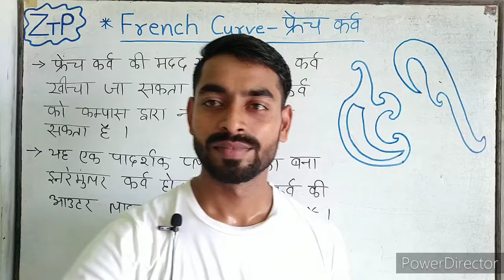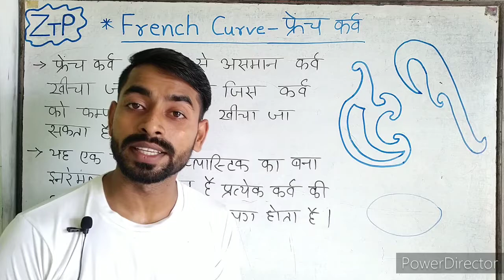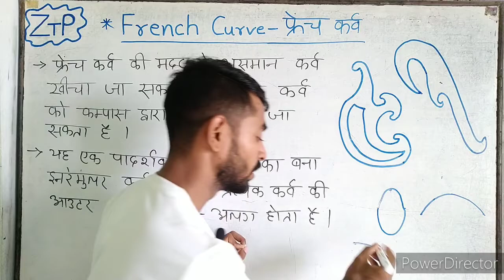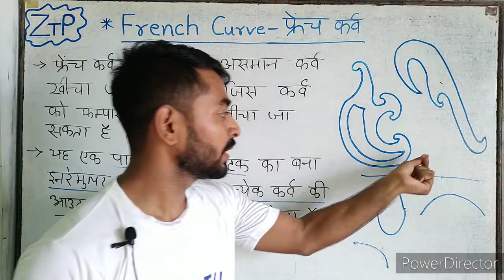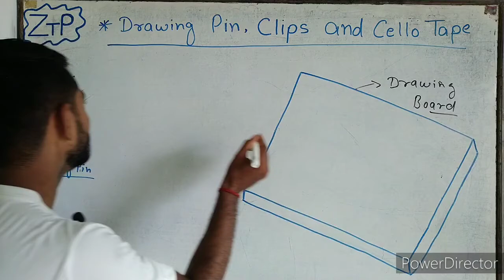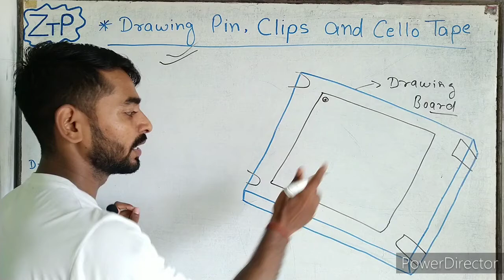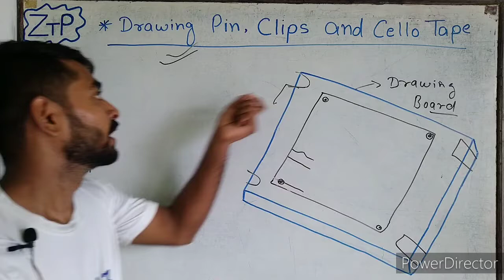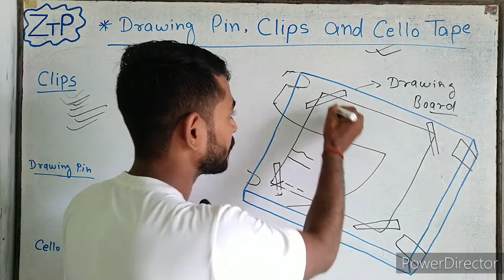French curve, Drawing pin, clips and cello tape ( drawing instrument) E.D // Zenith Technical Point